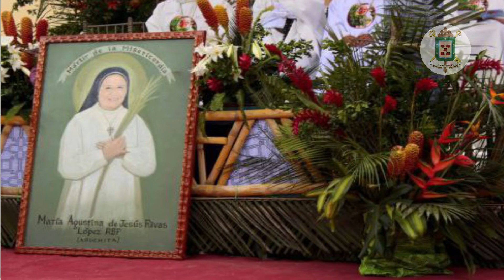Buenas Nuevas: Noticias de la Iglesia Arquidiócesis de Mérida (13-05-2022)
Buenas Nuevas: Resumen semanal de las Noticias de la Iglesia Arquidiócesis de Mérida, Viernes 13 del Mayo del 2022
Regionales
OMP desarrolla las jornadas de la escuela de líderes misioneras, elmi.
Obras Misionales Pontificias de la Arquidiocesis de Mérida dio inicio a las jornadas educativas de la escuela de líderes misioneros (ELMI) en donde participan líderes de grupos apostolados, catequistas, seminaristas y formandos que deseen conocer la vida misionera.
Cardenal Porras presidió beatificación de Aguchita en Perú
Mons. Baltazar Enrique Cardenal Porras Cardozo, Arzobispo de Mérida y Administrador Apostólico de Caracas, Venezuela, fue el enviado especial del papa Francisco para presidir la beatificación de la religiosa María Agustina Rivas López, asesinada en 1990 por los terroristas comunistas del Sendero Luminoso en Perú, el pasado 7 de mayo.
La misa de beatificación se realizó en el mismo parque en donde Aguchita perdió la vida tras recibir 5 impactos de bala, disparados por una joven de 17 años perteneciente al grupo comunista, el 27 de septiembre del año 90, la acusación por la cual la asesinaron fue hablar con los ashánincas, una comunidad nativa que rechazaba a Sendero Luminoso, y ayudar a los pobres de la localidad.  En esta celebración participaron alrededor de 20 obispos de ese país y más de 3000 feligreses.
Nacionales
INICIA PROCESO DE INSCRIPCIÓN DE LA II ASAMBLEA NACIONAL DE PASTORAL
La mañana del martes 10 de mayo de 2022, tuvo lugar una reunión en modalidad virtual, del equipo organizador de la II Asamblea Nacional de Pastoral junto a los Vicarios de Pastoral de las diferentes circunscripciones eclesiásticas del país, para dar inicio al proceso de inscripción de delegaciones que participarán en la II ANP.
El proceso de inscripción tendrá lugar del 10 al 30 de mayo, y será responsabilidad del Vicario de Pastoral de cada diócesis, el registro de la delegación presencial y la virtual de su Iglesia local. La delegación presencial de cada circunscripción eclesiástica estará conformada por el Obispo, el Vicario de Pastoral y dos laicos, entre los cuales se señala priorizar la participación femenina y de jóvenes. Las delegaciones virtuales estarán conformadas por el Consejo Diocesano de Pastoral o, en caso de que este no esté establecido, participarían dos sacerdotes, un diácono permanente, dos religiosas, seis laicos (al menos tres mujeres) y el delegado de comunicación.
MÁS DE 500 JÓVENES PARTICIPARON EN ENCUENTRO VOCACIONAL EN LA DIÓCESIS DE BARCELONA
 Del 06 al 08 de mayo de 2022, la Parroquia Santuario Nuestra Señora de Chiquinquirá de la Diócesis de Barcelona ubicada en Lechería, recibió a más de jóvenes provenientes de Anaco, Cantaura, El Tigre, Caripito, Maturín y Ciudad Bolívar para el Encuentro Vocacional Camino Neo Catecumenado Zona Oriente.
La actividad inició el viernes 06 de mayo a las 7:00 p.m., con la celebración penitencial, presidida por el Pbro. Eduardo Cedeño, acompañado por 6 sacerdotes de las diferentes zonas. Seguidamente, el día sábado en horas de la mañana, los jóvenes realizaron una jornada misionera proclamando el Evangelio en diferentes zonas de Barcelona, Lechería y Puerto La Cruz, para volver luego nuevamente a la parroquia para compartir parte de sus experiencias a todos los presentes en una instancia de celebración.

Internacionales
Ecuador. Monseñor Cabrera: Un sistema penitenciario deficitario y sin control
Las cárceles ecuatorianas vuelven a ser noticia tras la masacre del pasado lunes en un enfrentamiento entre reclusos por el control del penitenciario de Santo Domingo que dejó un saldo de 44 muertos. “Un tema complejo y delicado” el de las cárceles ecuatorianas, asegura a Vatican News, el presidente de la Conferencia Episcopal de Ecuador (CEE), monseñor Luis Cabrera Herrera. Lo hace con conocimiento de causa porque la Iglesia, por convocatoria de la presidencia de la República, forma parte de la Comisión de Pacificación y Diálogo Penitenciario, que ha tenido acceso a las principales cárceles del país, concretamente en Guayaquil, Quito, Cuenca, Latacunga, y ahora, Santo Domingo.  “Desde nuestra perspectiva, uno de los puntos realmente más urgentes es el sistema de rehabilitación que se ofrece en las cárceles. Es un sistema, en pocas palabras, muy deficitario, un sistema que realmente no ayuda a qué las personas puedan recuperarse en todas sus dimensiones, empezando por sus principios espirituales, éticos, pero también a nivel profesional